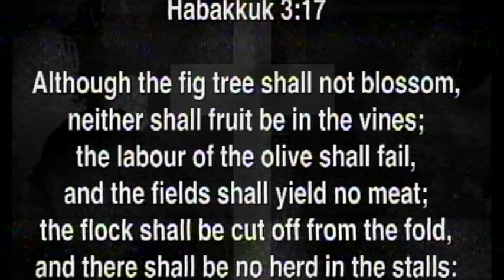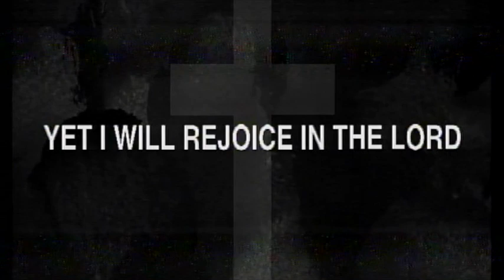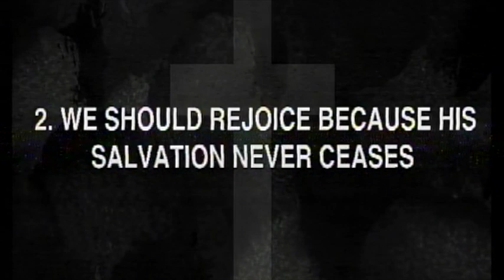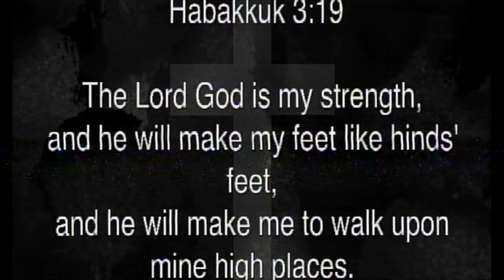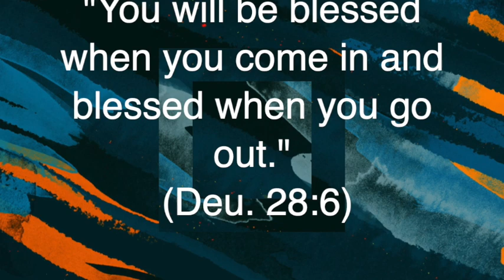5th Sunday Service - 11/29/20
Pastor Jerry Malone
Springfield M.B. Church